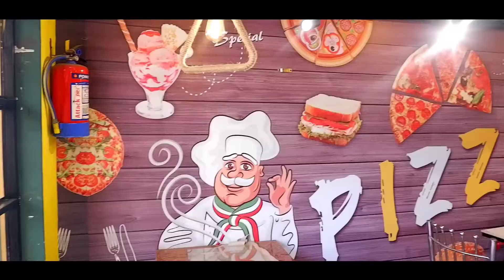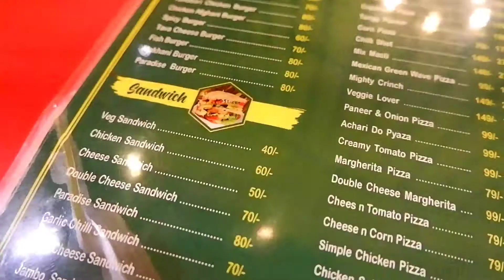Food Paradise Resturant || Rampur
The Equipment I use :

SJCam 4000 wifi (Action Camera)
Waterproof Camera Cover
Mini Tripod
Other Tripod
Hard Disk
Mobile Phone
Motorcycle Polish
Sun Protection Gloves
Mobile holder with charger for bike

In this vlog, you guys will see my experience in Food Paradise Restaurant Rampur.

GEAR USED

Action camera

Hard drive

Realme Narzo 30

Bike polish

Sun protection gloves

Mobile holder with mobile charger :

Waterproof camera case -

flotters for men